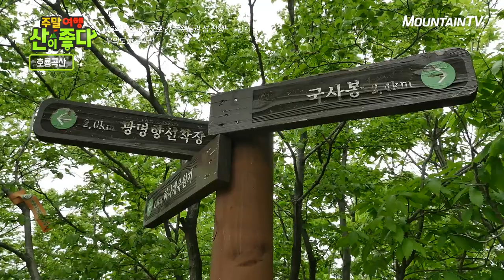바닷바람 시원한 무의도 호룡곡산 산행~ 주말여행 산이 좋다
날씨 좋고~ 동해 부럽지 않은 전망에 마음은 이미 빼앗겨 버린지 오래~
소무의도가 한눈에 보이는 전망대와 해발 244m의 믿기지 않는 호룡곡산 전망!
함께 산행하면서 쌓아가는 추억까지~
넘실넘실 녹음이 반기는 무의도 호룡곡산 어떠신가요?
[주말여행 산이 좋다] 66회 호룡곡산 편에서 확인해보세요~

KTskylife 123번 /SK BTV 247번 / LG U+ TV 129번 / KT olleh TV 127번 / 지역별 케이블 채널 번호 마운틴TV 홈페이지 참고